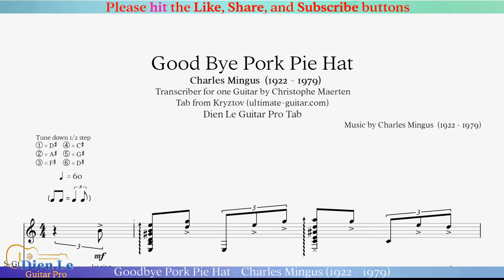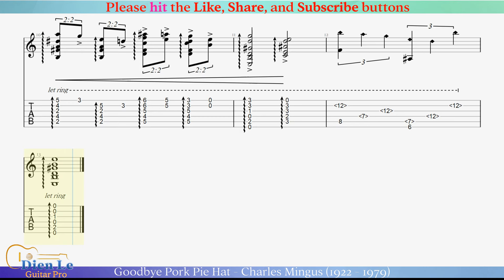Goodbye Pork Pie Hat - Charles Mingus (1922 - 1979) arr for Acoustic fingerstyle Guitar with Tab